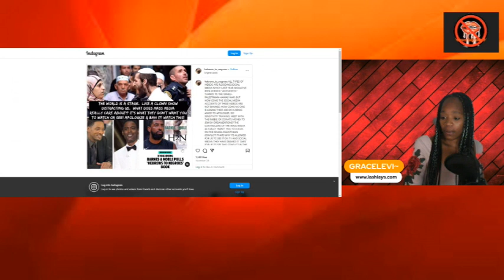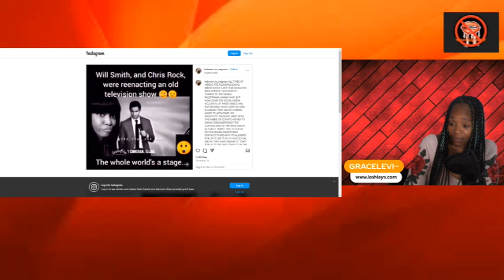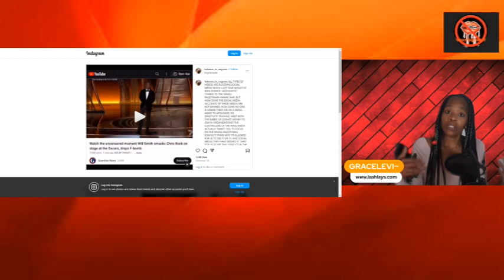Hollywood is not REAL ! ~ Will Smith and Chris Rock fake smack ~ Proof!